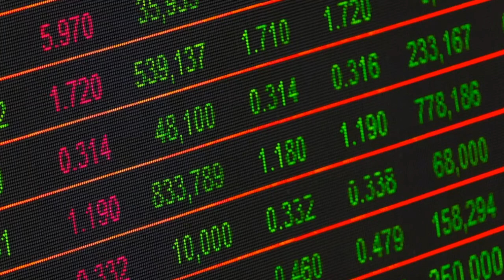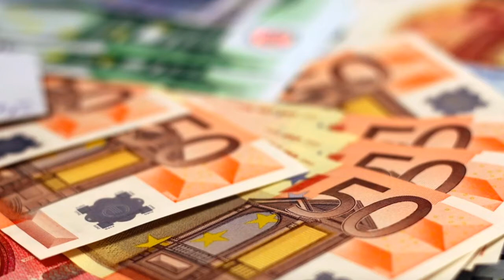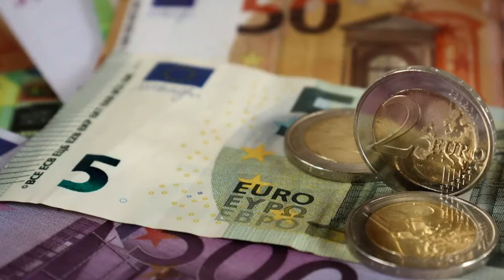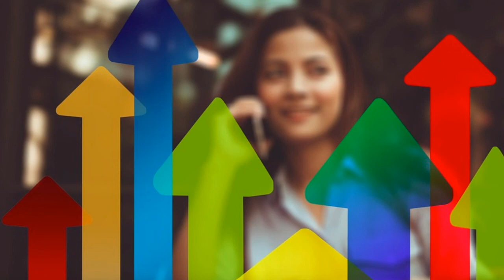Gewinne realisieren? Vor- und Nachteile einfach erklärt! 💶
Reich wird man, indem man nichts ausgibt. Doch hat es vielleicht sogar Vorteile, sich nach guten Investments zu belohnen? Welche Belohnungen können sinnvoll sein für deinen Vermögensaufbau, wenn du Gewinne realisierst? Gewinne zu realisieren und mitzunehmen kann dem Vermögensaufbau meiner Meinung nach helfen. Viel Spass beim Zuschauen!

GELD VERDIENEN durch die Anmeldung über viele LINKS:

 15,00 Euro Startguthaben → Aktien, ETFs, Derivate handeln für 1 Euro

5,00 Euro Startbonus für dich

Kostenlose ETF-Sparpläne, Aktien handeln für 0,99 Euro oder
günstige Abo-Flatrate für 2,99 Euro / Monat.

Automatisierte P2P-Kredite für dich arbeiten lassen.

Fast kostenlos Kryptowährungen kaufen oder verkaufen.

→ Code für die Registrierung: 036739 (CakeDeFi)* ✔︎
Bis zu 50,00 USD nach Registrierung und Einzahlung von Kryptowährungen im Wert von mindestens 50,00 USD sichern.

ACHTUNG: Bei diesem Video handelt es sich, wie auch bei allen anderen Inhalten, die ich auf meinem Kanal veröffentliche, um KEINE Anlageberatung. Es dient lediglich dem Meinungsaustausch mit Euch und enthält nur meine persönliche Meinung, die vollkommen falsch sein kann.

Ich gehe damit sehr verantwortungsvoll um und empfehle nur was ich selbst nutze und mit dem ich persönlich bislang sehr gute Erfahrungen gemacht habe. In vielen Fällen erhältst du über die Links besondere Vergünstigungen oder sogar Prämien.

Vielen Dank, dass du mich durch die Nutzung der Links und Codes unterstützt!

Sonstige Themen des Videos: Frugalismus, Erfolg, Vermögen, Geld, Aktien, ETFs, Investieren, Belohnung, Urlaub, Shopping, Essen gehen, Bücher, Ideen, Genießen, Motivation, Zinseszinseffekt